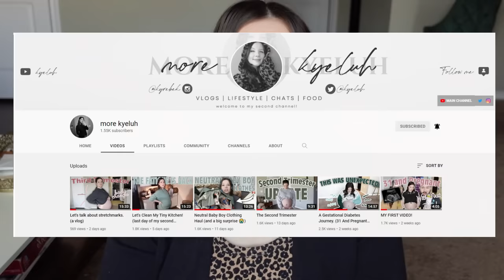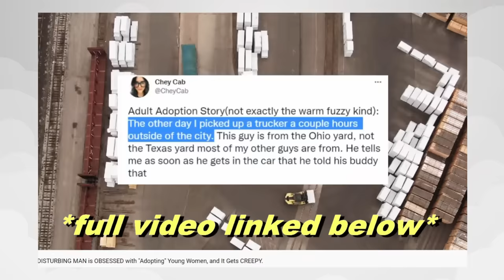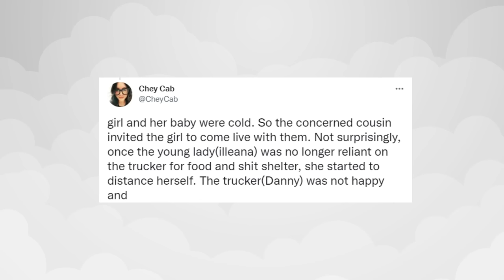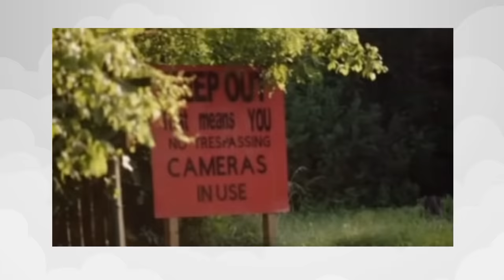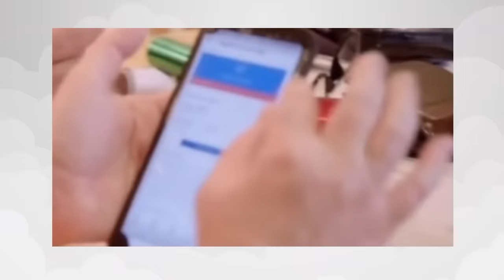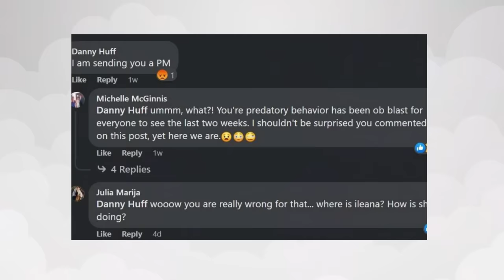Creepy DISTURBING man is STILL trying to Adopt Young Women and its SCARY. (What Happened to Ileana?)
-OPEN ME FOR A SURPRISE-